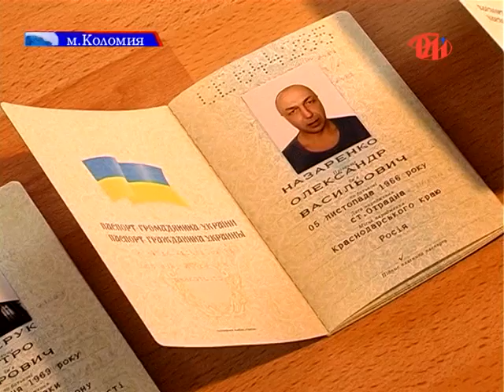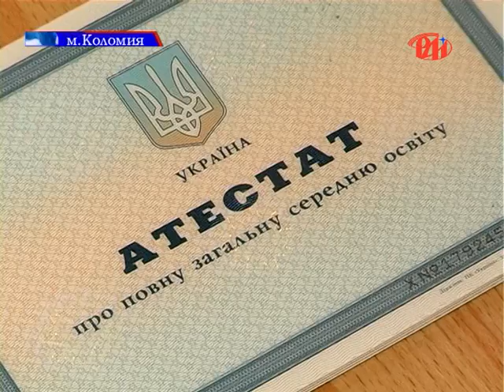Паспорти та дипломи для засуджених